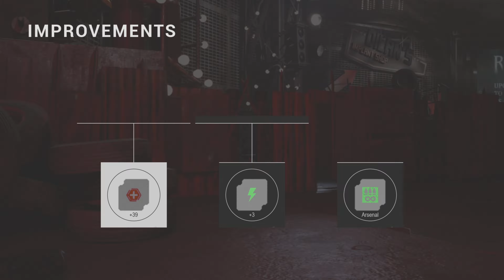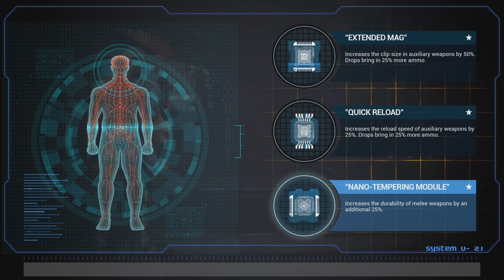Kiborg Arena Gameplay | PS5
This brawling game just released its demo, and here's my honest gameplay..

♠︎ PSN ID : nomanbadus
◆ Ubisoft ID : noman_badus
♣︎ Epic Games ID : nomanbadus